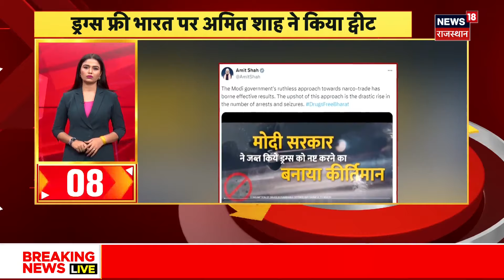Gadi Bula Rahi Hai: Jodhpur से Abu Road तक चुनावी सफर! | Lok Sabha Election 2024 | PM Modi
News18 Rajasthan की Chunav Express ने Jodhpur से Abu Road तक का सफर किया। इस दौरान सुनिए Lok Sabha Election को लेकर क्या क्या बोले rain में सवार यात्री...